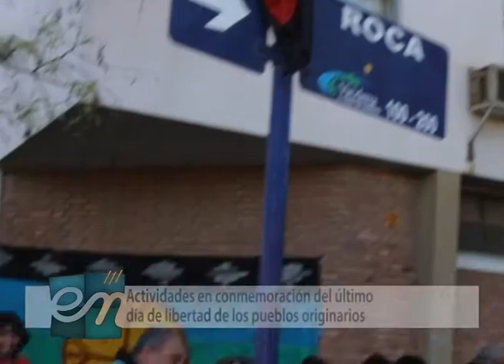Encuentro entv - WE KUNTUN ROCA!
El Consejo Asesor Indígena organizó las actividades para la conmemoración del Último Día de Libertad de los Pueblos Indígenas de América en Viedma, que incluyeron el cambio simbólico del nombre de la calle Roca. Actualmente hay un proyecto en el Concejo Deliberante para que se elimine el nombre de este genocida de esa calle céntrica de nuestra ciudad. Del acto participaron integrantes de comunidades de distintos lugares de la provincia y un buen número de vecinas y vecinos de la Comarca.